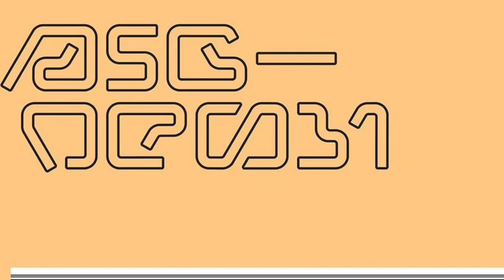As One - The Specialist (Nuron Remix) - Preview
Preview of release on De:Tuned.  Out on 8 May 2020.